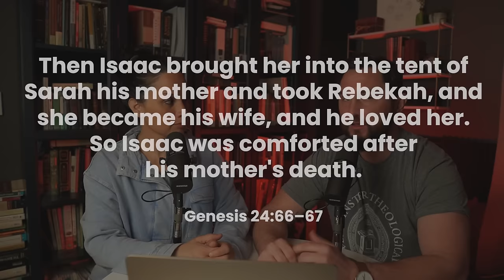The 8 Purposes of S-E-X (and Why They're Not What You Think)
Sex is purposed for more than babies and pleasure. Listen to today's episode where Ryan and Selena explore the other six purposes of sex, we think you'll hear at least one you didn't anticipate.